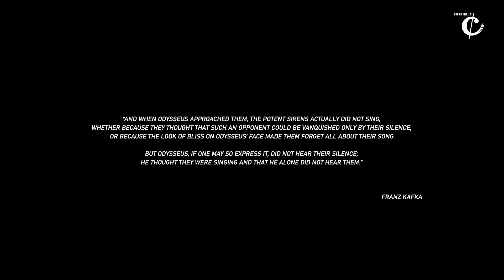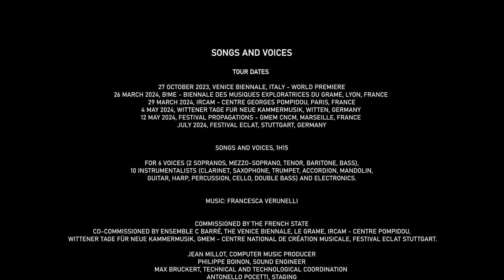Songs and voices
The title of the play Five Songs (Kafka’s Sirens) alludes to Franz Kafka’s short story The Silence of the Sirens. In his story, Kafka does not tell an alternative story to the one in The Odyssey, a story that would say that the sirens did not sing, but rather suggests a paradox: he insinuates a doubt of perspective, where perhaps lies what attracts Ulysses so much to approach sirens…

It is to this paradoxical perspective that Songs and voices refers. It is a form in which the poetic question is: what remains of the song when the voice disappears? This presence of song in the absence of a singing voice is the source of the sound research. And this first question leads to another: what is the voice without the singing?

Exploring these two dimensions has led to the creation of a vocal and instrumental musical journey between two extremes: extreme absence and extreme presence. A concert for six singers (soprano, mezzo-soprano, alto, tenor, baritone, bass), ten instrumentalists (clarinet, saxophone, trumpet, accordion, percussion, mandolin, guitar, harp, cello, double bass) and live electronics.

A piece for 6 voices [coloratura soprano, lyric soprano, mezzo-soprano, tenor, baritone, bass], 10 instrumentalists [clarinet, saxophone, trumpet, accordion, mandolin, guitar, harp, percussion, cello, double bass] and electronics.

Antonello Pocetti, scenography
Luigi Zerillo, lighting design
Max Bruckert, technical and technological coordination Jean Millot, computer music producer
Philippe Boinon, sound engineer
Bertrand Schacre, stage management

Artists:

Neue Vocalsolisten de Stuttgart:
Johanna Vargas, coloratura soprano; Susanne Leitz Lorey, lyric soprano; Truike Van Der Poel, mezzo-soprano; Martin Nagy, tenor;
Guillermo Anzorena, baritone; Andreas Fischer, bass

Ensemble C Barré:
Sébastien Boin, musical direction

Tour dates
27th October 2023, Biennale de Venise, Italie - Création mondiale
26th March 2024, B!ME - Biennale des Musiques Exploratrices du GRAME de Lyon, France
29th March 2024, Ircam - Centre Georges Pompidou, Paris, France
4th May 2024, Wittener Tage fur Neue Kammermusik, Witten, Allemagne 12th May 2024, Festival Propagations - GMEM CNCM, Marseille, France
20th Juily 2024, Festival Eclat de Stuttgart, Allemagne

Executive production, Ensemble C Barré
Coproduced by the Venice Biennale, Le Grame, Ircam - Centre Pompidou, Wittener Tage Für Neue Kammermusik, GMEM — Centre national de création musicale, Festival Eclat Stuttgart.

Commissioned by the French State, co-commissioned by Ensemble C Barré, the Venice Biennale, Le Grame, Ircam – Centre Pompidou, Wittener Tage Für Neue Kammermusik, GMEM – Centre National de création musicale, Festival Eclat Stuttgart.

With the support of Impuls Neue Musik, the Ersnt Von Siemens Music Foundation, SACEM, Fondation Société Générale - c'est vous l'avenir, Fondation Orange

C Barré, ensemble associated with GMEM - Centre national de la création musicale, partner of the CFMI of Aix-Marseille University. It is subsidized by the Ministry of Culture DRAC-PACA, the Conseil Régional Sud - PACA, the Département des Bouches-du-Rhône and the City of Marseille, and receives support from SACEM, CNM - Centre National de la Musique, ADAMI, MMC - Maison de la Musique Contemporaine, Institut Français, Impuls Neue Musik, Fondation Ernst Von Siemes, Politique de la Ville, label des Cités éducatives, Fondation Logirem and BNP Paribas. Member of FEVIS, PROFEDIM, Futurs Composés and Temp'óra.
Fondation d'entreprise Société Générale C'est vous l'avenir and Fondation Orange are the main patrons of Ensemble C Barré.
Video credits : Benjamin Piat
graphics credit : Ana-Belen Fauchier-Aranda